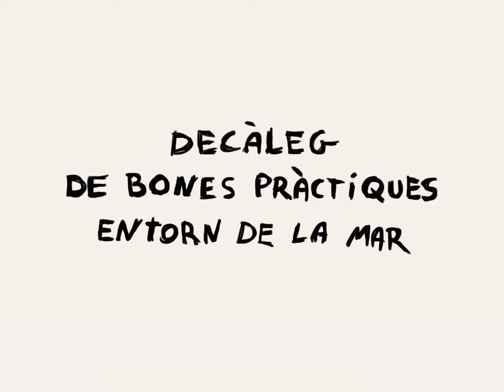Càpsula 3. Cuida la posidònia